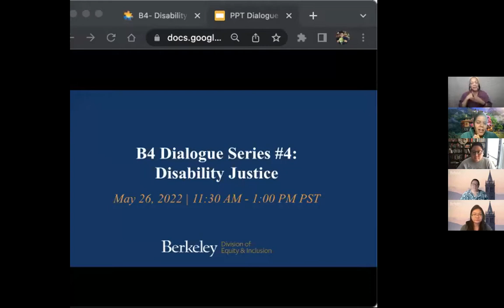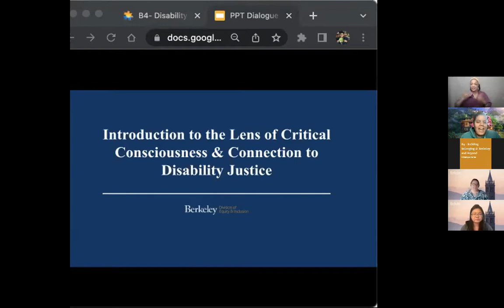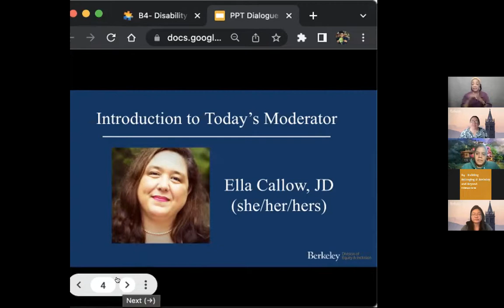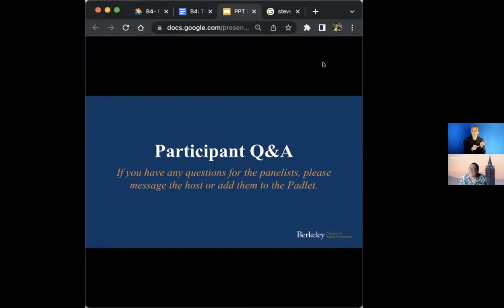B4: Building Belonging @ Berkeley & Beyond Series: Disability Justice [May 22, 2022]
During this installment of the B4 series, we delved into a series of critical questions about disability justice with panelists:

- Karen Nakamura, Professor of Cultural Anthropology & Haas Distinguished Chair of Disability Studies
- Rosa Enriquez, Master’s Student, School of Social Welfare & Graduate Assembly
- Carlos Vásquez, Undergraduate Student & Co-Chair, ASUC Disabled Students Commission
- Derek Coates, PhD., Manager, Program Access Compliance, Office of Disability Access & Compliance
- Steve Johnston, Policy & Investigations Manager, Office of Disability Access & Compliance

The panel was moderated by Ella Callow ADA/504 Compliance Officer, Office of Disability Access & Compliance.